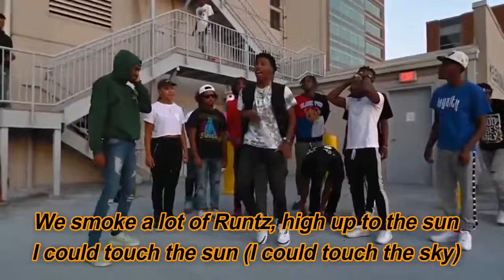Argentina (Lyric Video) - Gunna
Argentina by Gunna

lyrics:

Me and Wheezy, we mixin' hoes from Argentina and California
We was in a Bentley B, flowin' up the street, playin' one of our songs, yeah (Uh)
Said if I gave her a beep, now they fuckin' up VIP, tryna see if we goin' (Goin')
Been smokin' shit, loud, this noise (Noise)
Swervin' around in these toys (Toys)
Stack a lot of funds, diamonds on my thumb
Make her pussy cum (Make her pussy cum), yeah
200 in a month, know she gettin' some
She suck it 'til it's numb (She suck it 'til it's numb), uh
We spend this shit for fun, Isabel Marant
Yves Saint Laurent (Yeah, Yves Saint Laurent), yeah
Smoke a lot of Runtz, high up to the sun
I could touch the sun (I could touch the sky)
We don't take lightly to niggas who chasin' the clout for a buzz (Nah)
These pussies don't talk to my niggas
'Cause they know we get the business done (Get the business done)
We like some students, white chalkin' you niggas
And trust me, we gonna keep a grudge (Yeah)
Swear to God that I'm goin' all out for my family
Might pay a visit to your mom (Visit to your mom)
I got a 100, 000 in my pocket, lil' nigga, I got it out the swamp (Uh)
I just hope that you watchin', quit rockin' these watches
Somebody'll plot and get you slumped (Plot and get you slumped)
Got my check up like Nike, my boxers Versace
And now my whole engine in the trunk (Engine in the trunk)
I can make her my wifey and have her all icy and hire security like Trump (Trump)
I only trust you as far as I can spit, FN on my hip, can't nobody size me
Heard the young boy got clipped, should've watched his lip, I'm on that slime shit
She give me her pussy and lips, don't give me lip, so I gave her a diamond
I saw when she had a nip slip and it remind me
200 in a month, know she gettin' some